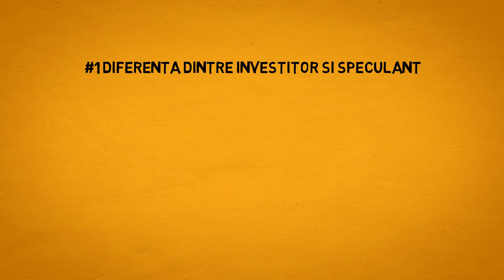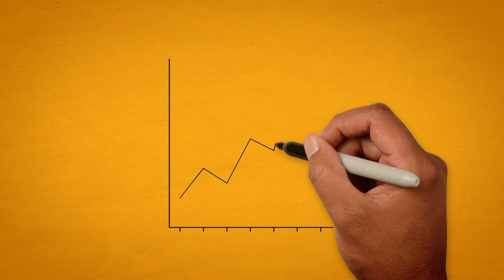Cum Sa INVESTESTI BANI - Investitorul Inteligent de Benjamin Graham - Tata bogat, Tata sarac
Cum sa FACI BANI/ Cum sa INVESTESTI BANI | Tata bogat, tata sarac - Robert Kiyosaki | Cel mai bogat om din Babilon - George Clason | Investitorul Inteligent - Benjamin Graham - Educatia financiara consta in cunostintele noastre de a economisi si de a investi banii pe care ii castigam (Tata Bogat, Tata Sarac - Robert Kiyosaki; Cel mai bogat om din Babilon - George S. Clason, Investitorul Inteligent - Benjamin Graham). In acest videoclip sunt explicati 4 pasi simpli si practici pe care i-am preluat din cartea 'Investitorul Inteligent' de Benjamin Graham, propria experienta si prin intermediul mentorilor mei pentru a investi bani.

A investi este al doilea pas(primul fiind economisirea) spre independenta financiara, lucru pe care il doresc tuturor sa il atinga!

Iti urez o vizionare placuta!

Librarie cu carti online de citit despre Dezvoltare Personala.